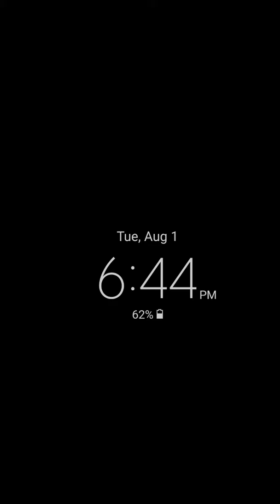Cookie Jam Level 3061 2 stars